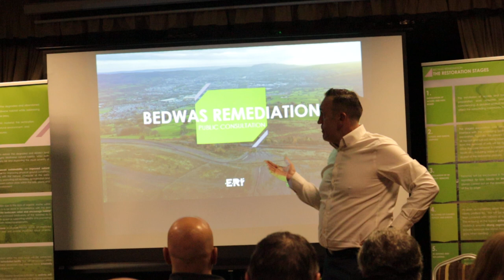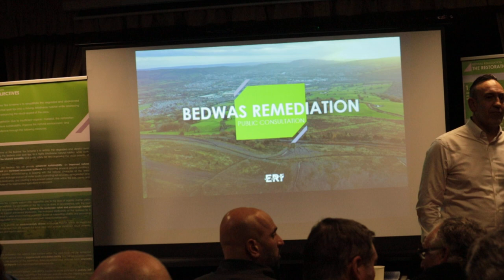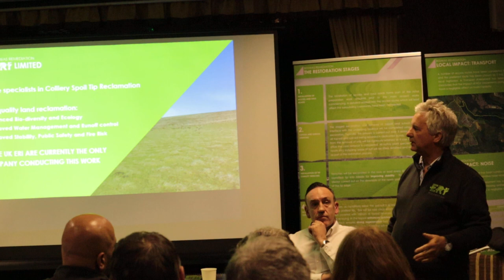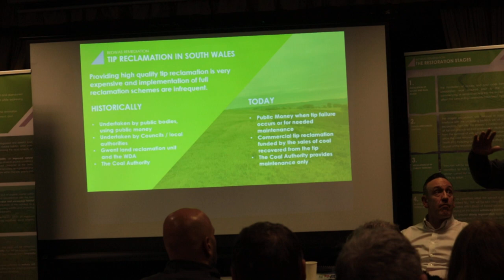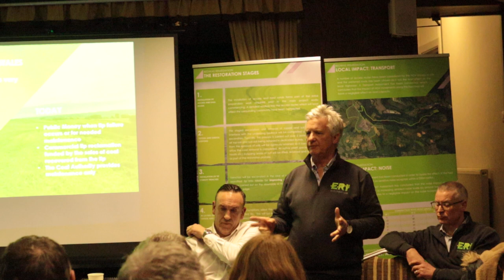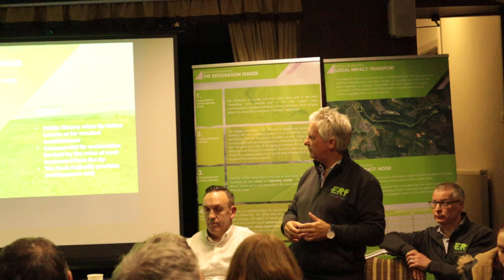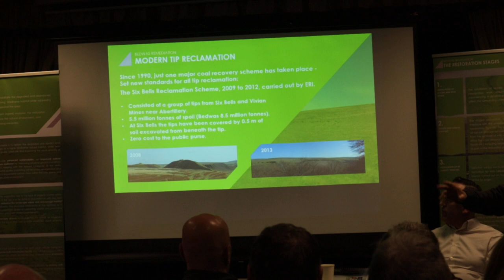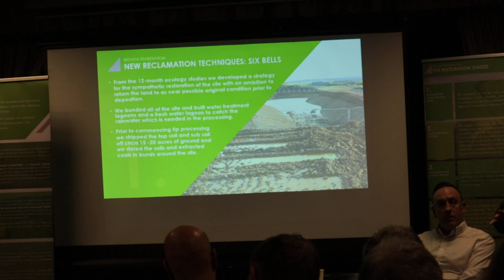ERI Public presentation Bedwas Tip reclamation, Cwmfelinfach Part 1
Part 1, ERI public presentation, Bedwas Tip reclamation, presented at the Havan on the Hill working mans club, Cwmfelinfach, on the 21st Feb 2024.